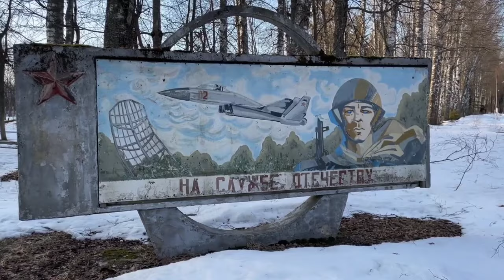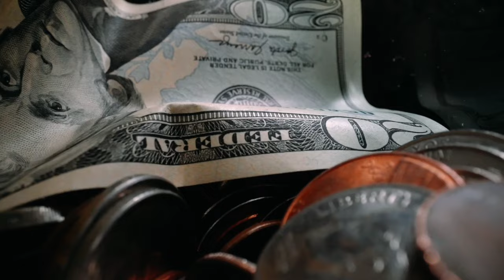MISIONERO ADVENTISTA 2024, SÁBADO 25 DE MAYO, MARCANDO NÚMEROS AL AZAR, Lyuvob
El informe para el día de hoy es titulado: MILAGRO EN LA PARADA DEL AUTOBÚS, por LYUVOB desde ARMENIA en la DIVISIÓN EUROASIÁTICA de la Iglesia Adventista del Séptimo Día.

Con la voz de Rubén Morales.

Relato Misionero de la Escuela Sabática.